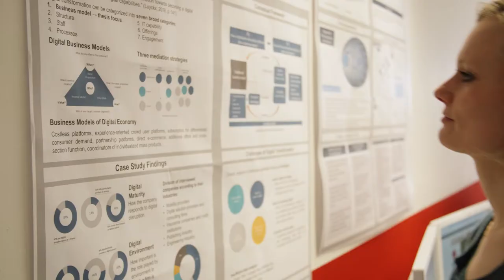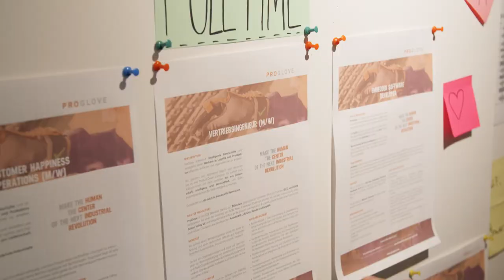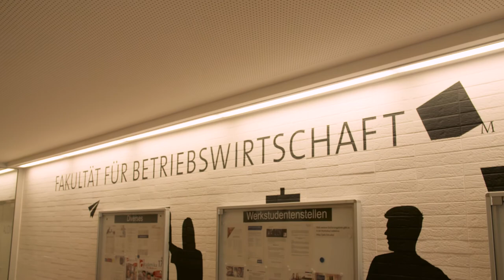M.Sc. Business Administration - Digital Technology Entrepreneurship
Students of the Master Digital Technology Entrepreneurship talk about their projects, their motivation to join this programme and about the international flair. Company representatives from IBM and Proglove (a start-up) confirm the great job opportunities for the graduates of the Master Digital Technology Entrepreneurship at the Munich University of Applied Sciences.